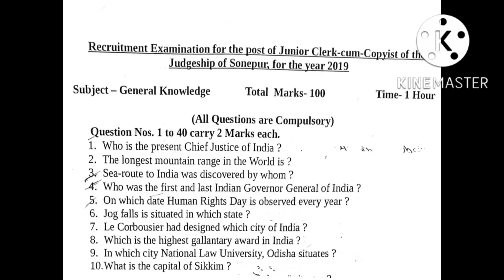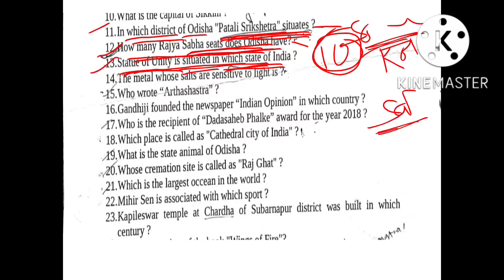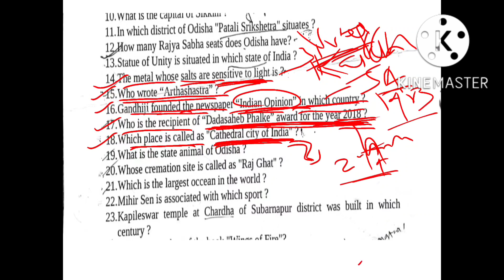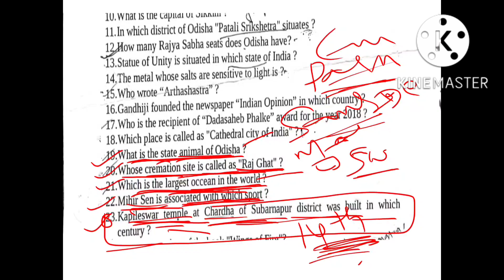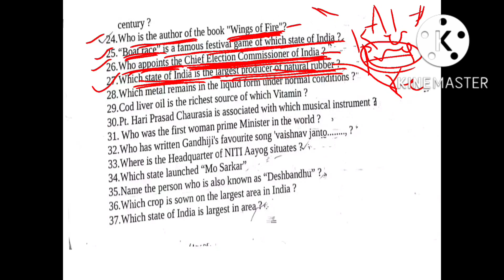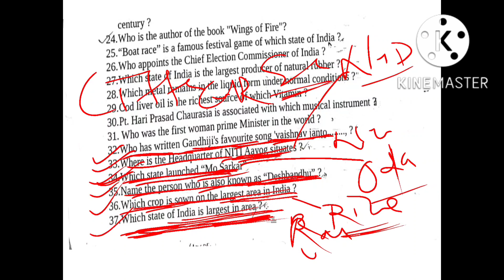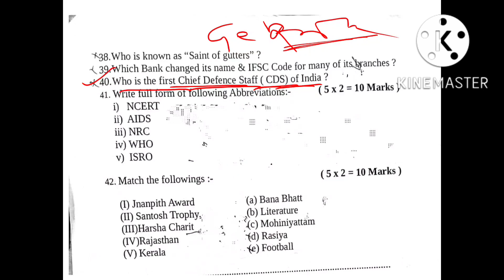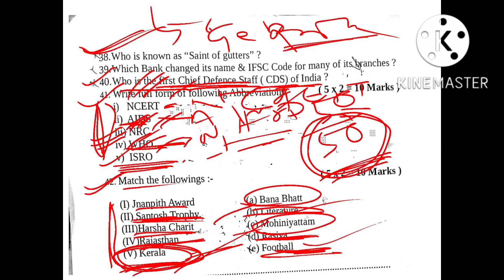Teachers Day Special_50 General Knowledge Questions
Sonepur